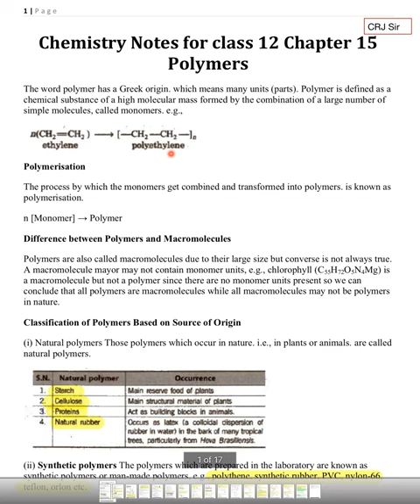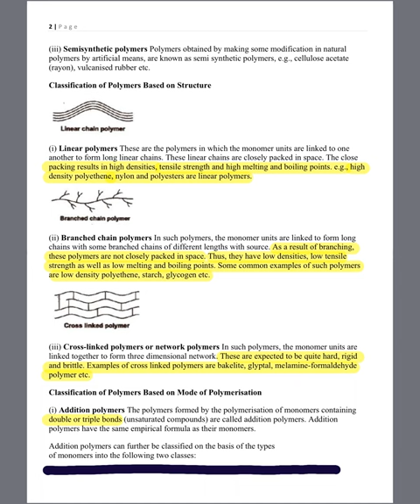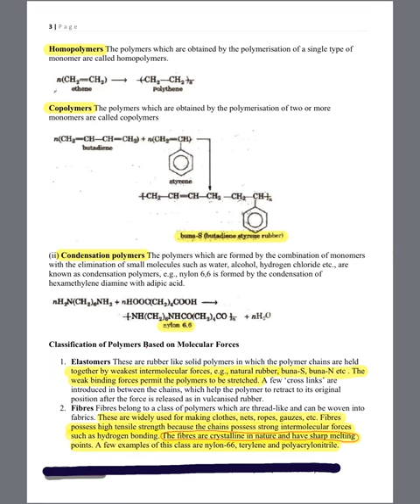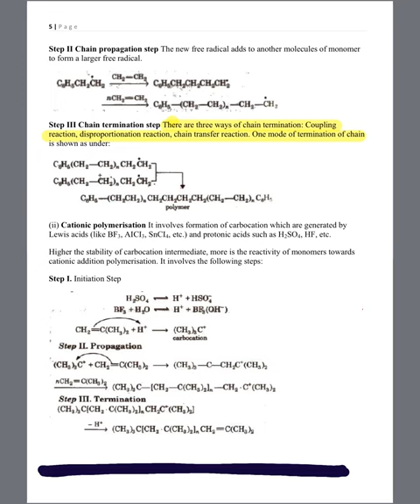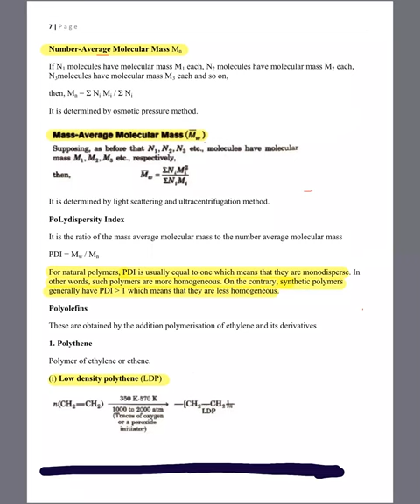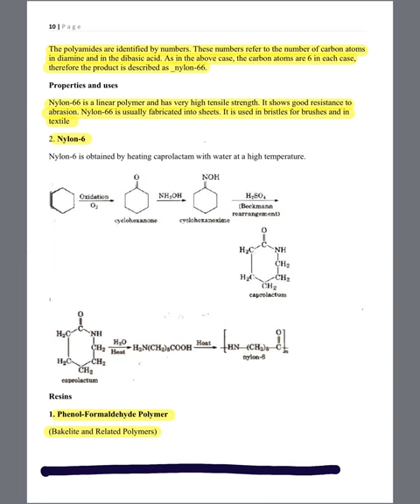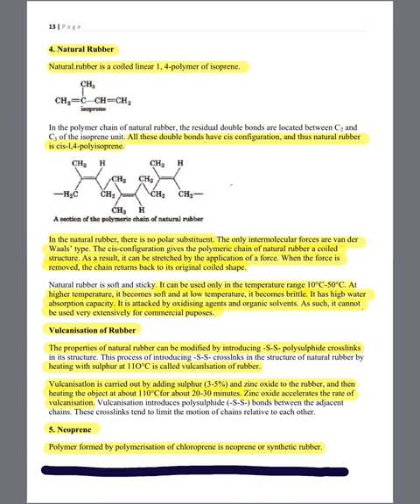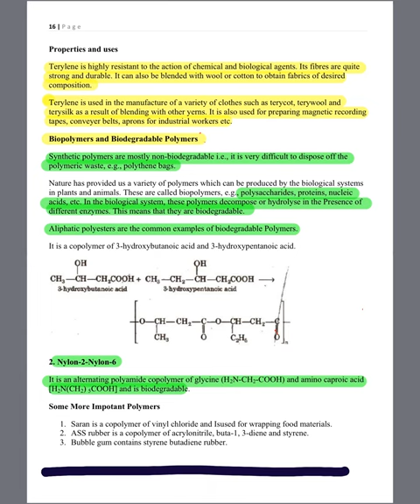Quick Revision of polymer chemistry (NCERT) for NEET /JEE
This video will be helpful for NEET and JEE